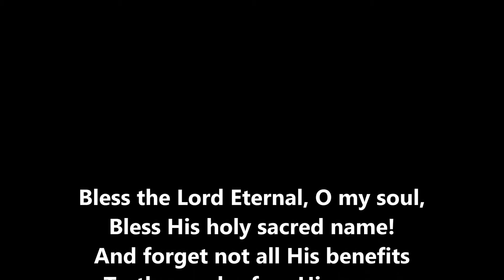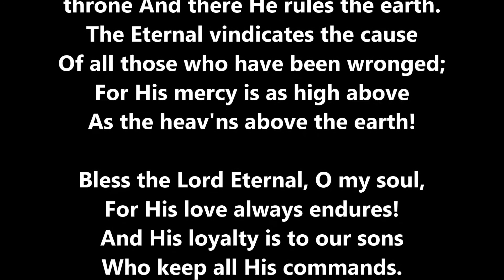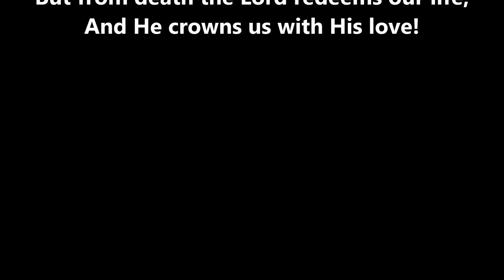BLESS THE LORD ETERNAL, O MY SOUL - Dwight Armstrong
BLESS THE LORD ETERNAL, O MY SOUL
Psalm 103 - Page: 79
Dwight Armstrong
Ambassador College Chorale Accompaniment

Bless the Lord Eternal, O my soul, Bless His holy sacred name!
And forget not all His benefits To those who fear His name.
He forgives all our iniquities; Our diseases He will heal;
From destruction He redeems our life, And He crowns us with His love!

Bless the Lord Eternal, O my soul, Let the heavens praise His name!
For His mercy is as high above As heav'n above the earth.
Not according to our many sins Has the Lord so dealt with us;
For as far as east is from the west, He removes from us our sins!

Bless the Lord Eternal, O my soul, Let the angels praise His name!
For in heaven He has fixed His throne And there He rules the earth.
The Eternal vindicates the cause Of all those who have been wronged;
For His mercy is as high above As the heav'ns above the earth!

Bless the Lord Eternal, O my soul, For His love always endures!
And His loyalty is to our sons Who keep all His commands.
As for man, he blossoms like a flow'r, And his days are like the grass;
But from death the Lord redeems our life, And He crowns us with His love!